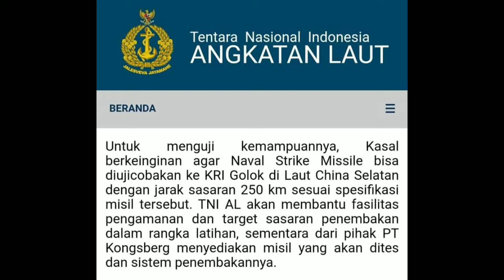Ikuti malaysia,indonesia akan beli rudal NSM untuk 120 kapal KCR !! Bulan depan uji tembak di LCS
kapal KRI golok dan tank boat antasena akan dipersenjatai rudal NSM
angkatan laut berencana menambah boat missile nya ke angka 120 unit.

rudal NSM akan di uji dalam waktu dekat di laut china selatan menggunakan KRI Golok dari klewang class.

cr : north sea boat/PT.LUNDIN
      Dispenal